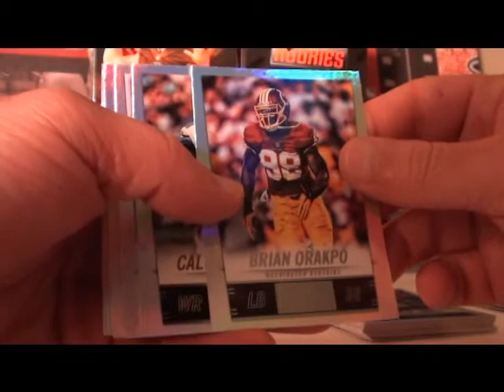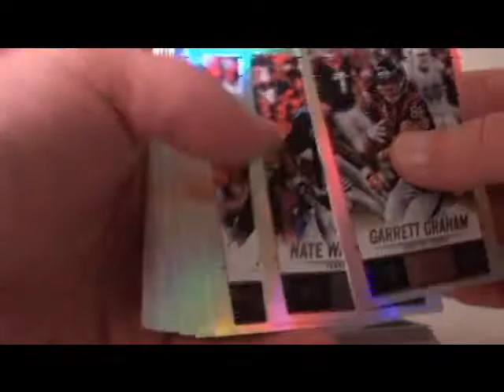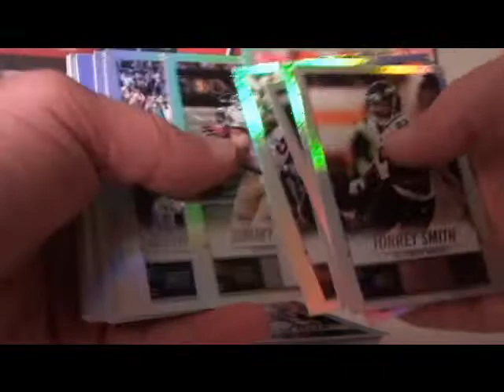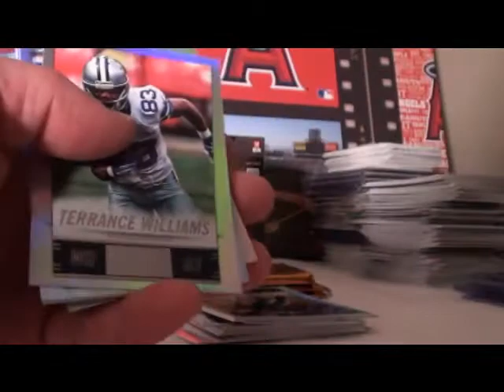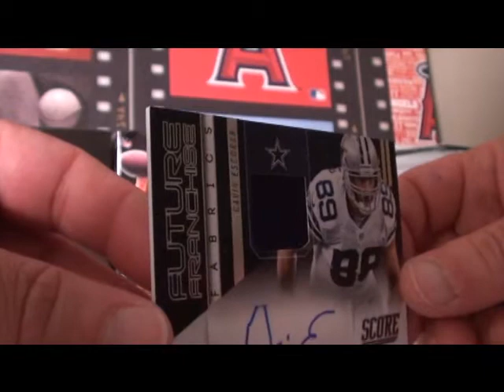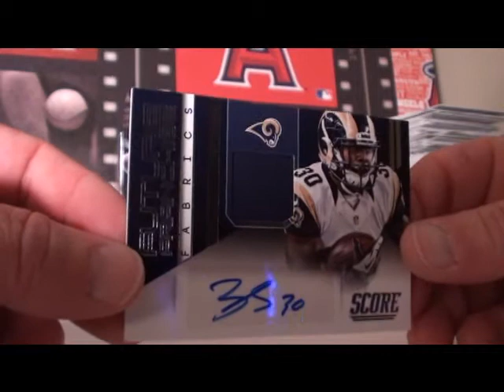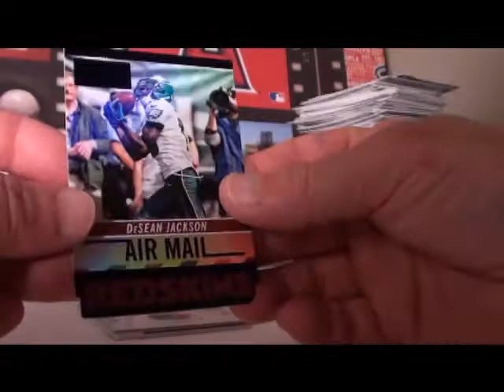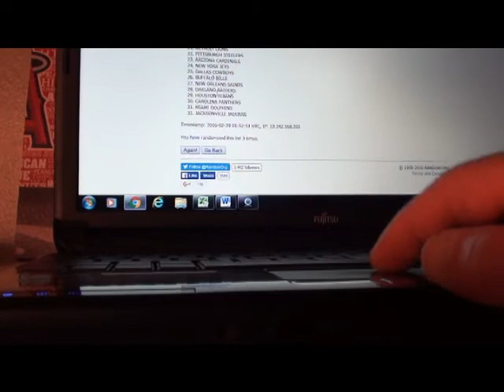2014 PANINI HOT ROOKIES 6 BOX HALF CASE BREAK # 3 02 28 2016